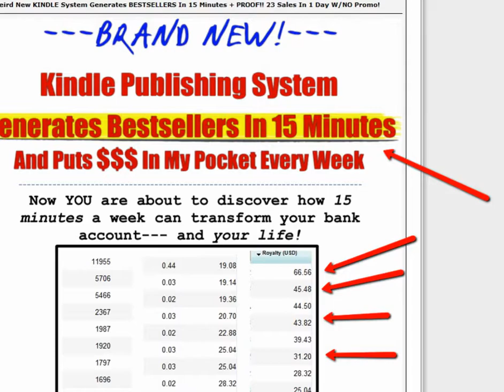**Weird New KINDLE System Generates BESTSELLERS In 15 Minutes 23 Sales In 1 Day W/NO Promo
- **Weird New KINDLE System Generates BESTSELLERS In 15 Minutes 23 Sales In 1 Day W/NO Promo - Kindle Publishing System generates Bestsellers in 15 Minutes and puts Money In My Pocket Every Week.

**Weird New KINDLE System Generates BESTSELLERS In 15 Minutes 23 Sales In 1 Day W/NO Promo - 18 Unit sales plus 17 borrows = 24 sales in one Day!

**Weird New KINDLE System Generates BESTSELLERS In 15 Minutes 23 Sales In 1 Day W/NO Promo - Not crazy money, but this book only took Ryan Leonard 15 minutes to write!

**Weird New KINDLE System Generates BESTSELLERS In 15 Minutes 23 Sales In 1 Day W/NO Promo and this was done with absolutely no promotion.

**Weird New KINDLE System Generates BESTSELLERS In 15 Minutes 23 Sales In 1 Day W/NO Promo - Wake up. Turn on the coffee pot and write another money maker today.

This works because I have written books in one sitting.

to Read My Story about Writing Kindle books.